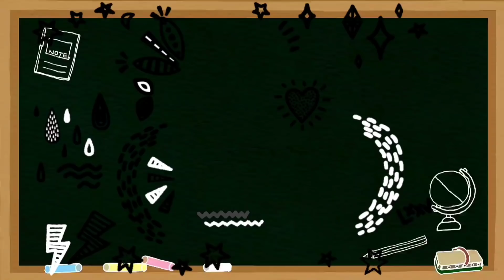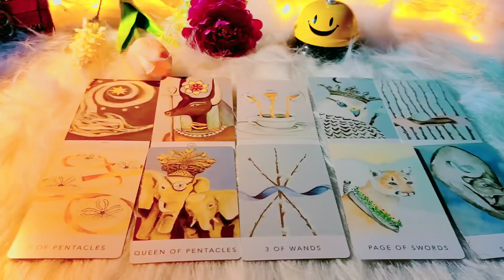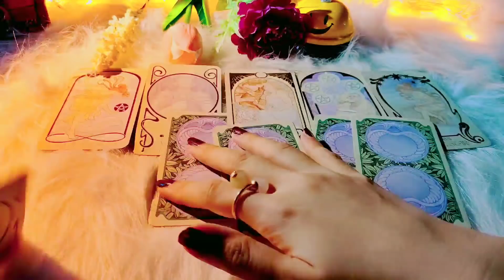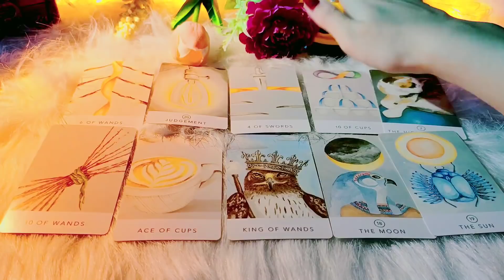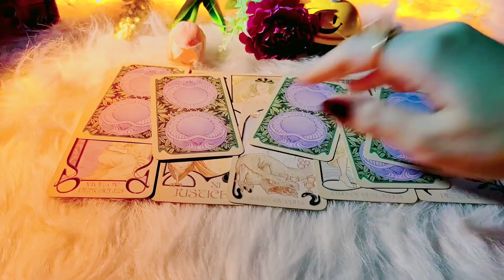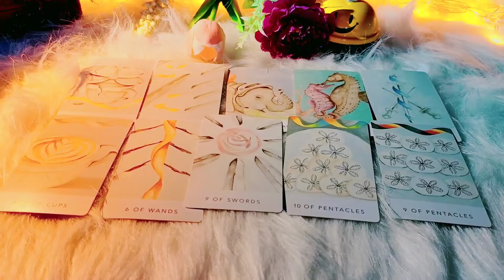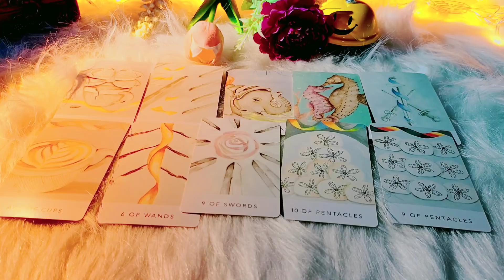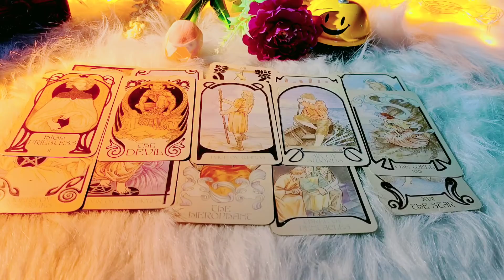Pick A Card🔮 ชาตินี้จะได้แต่งงานมั้ยน๊า(ฉบับสายโสด) 💑🔮ไพ่ยิปซี